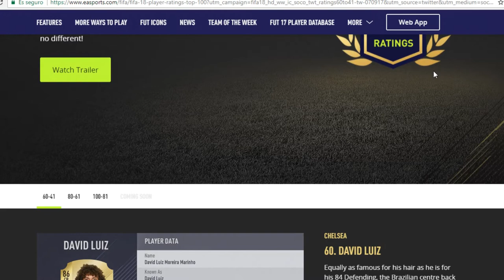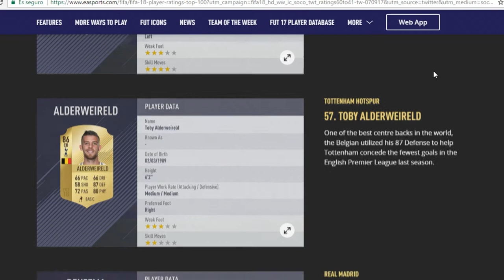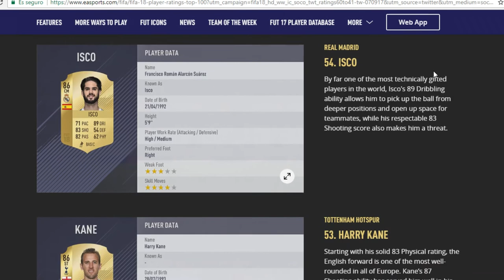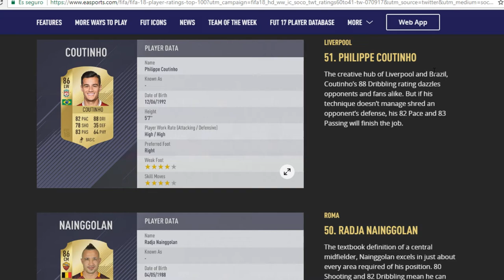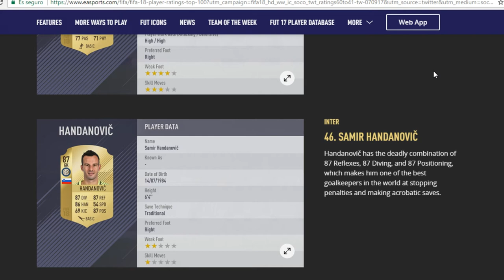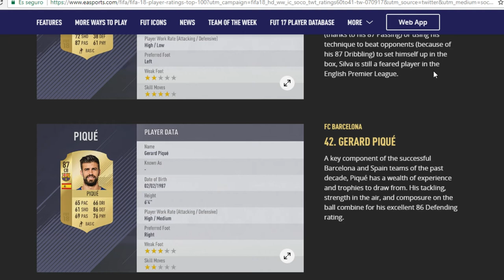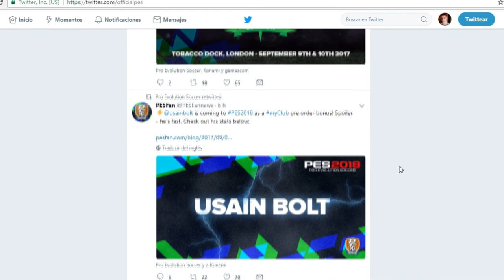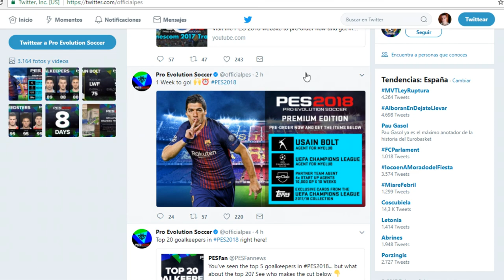FIFA 18 TOP 100 JUGADORES | 60-41 || PES 2018 | TOP 5 PORTEROS Y VELOCISTAS